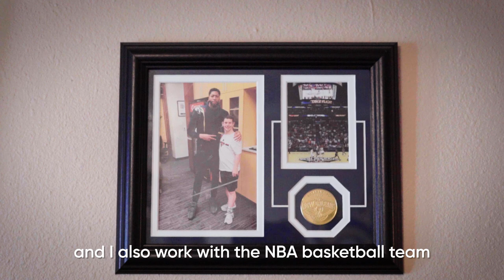East Jefferson General Hospital Volunteer - Craig Blackburn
👋 Meet extraordinary East Jefferson volunteer Craig Blackburn!

He's a motivation speaker, works with the New Orleans Pelicans, and serves up smiles and patient meals here at East Jefferson.

Click the video to learn more about him!